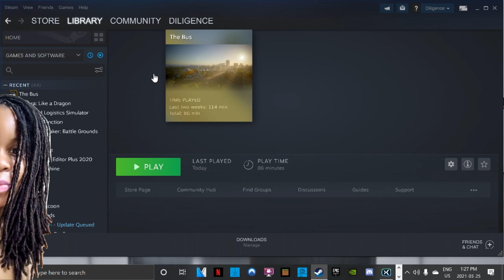Next Generation of City Bus Driving | Run 1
The Bus is a great game and a great addition to the Bus sim line up! Needs some work here and there but nothing you wouldn't expect from early access. It's exactly what I've been waiting for, there's is so much detail already in the game and it's only going to get better with time. Very exciting times if you're a simulation fan/bus enthusiast, this is the real deal! Hope you enjoy my part one video.

The Bus is the next generation of city bus driving simulation set in the capital of Germany, Berlin, on a realistic scale of 1:1. Transport passengers on different lines across the city with various busses. Manage your fleet and team up with other drivers online.